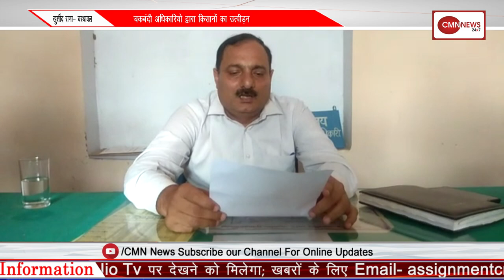कुमारी सैलजा बनीं हरियाणा कांग्रेस की प्रदेश अध्यक्ष